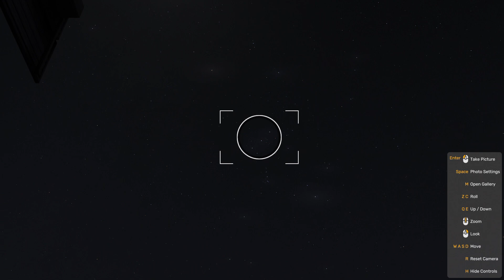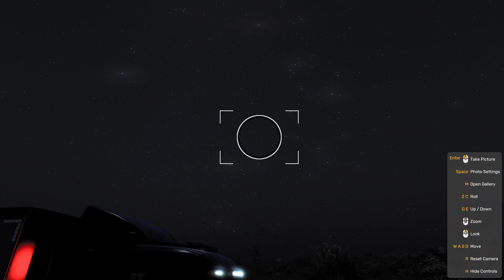Distracted By The Night Sky | Euro Truck Simulator 2 - Promods 2.70 | #165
Euro Truck Simulator 2 - Promods 2.70 | On the final leg of the journey over to Brest, and I end up distracted by the night sky as I look for constellations, whilst talking about problems on British motorway slip roads.